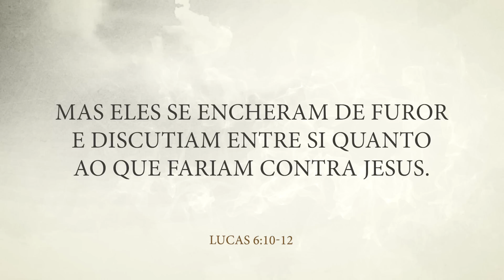MENSAGEM DA MANHÃ - Curando a alma pela oração - Nayra Pedrini